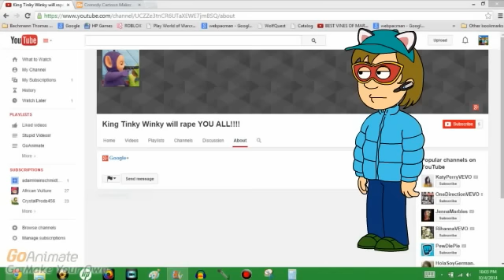I Found Another Bad User: KTWWRYA!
KTWWRYA = King Tinky Winky Will Rape You All! Credit to everyone!